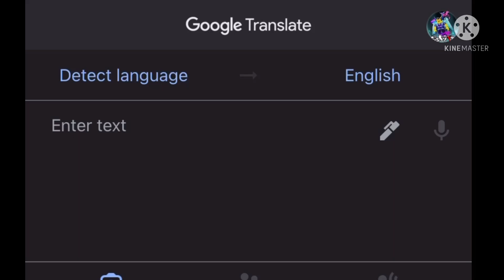they fixed the ‘susic’ bug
no more Detected Language -Ù̸̺̓̀̓͒͑N̶͎̫̉̍͘͝D̸̜̼̻̟̺̘͉͉̍̀̈E̵̪͐̌̕ͅF̷̡͍͔̺̙̊̋͋̕Į̴̧̝͔͍͖͇̹̗̅͆̈́̈́̒̕N̶͎̫̉̍͘͝E̵̪͐̌̕ͅD̸̜̼̻̟̺̘͉͉̍̀̈